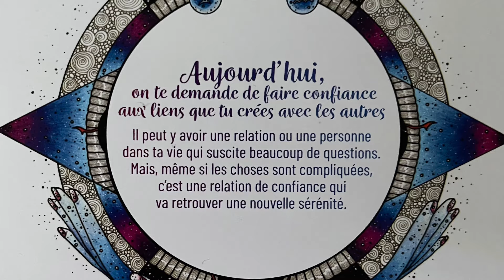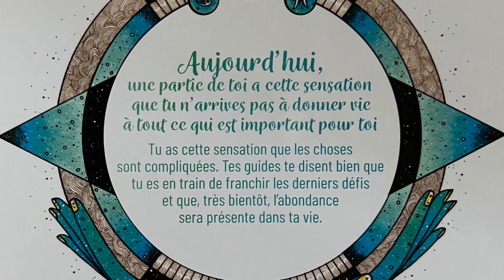Horoscope conseil du samedi 5 juin 2021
Les Monarques : signes d’air - Gémeaux, Balance et Verseau
Les Phœnix : signes de feu - Bélier, Lion et Sagittaire
Les Atlantes : signes d’eau - Cancer, Scorpion et Poissons
Les Bâtisseurs : signes de terre - Taureau, Vierge et Capricorne